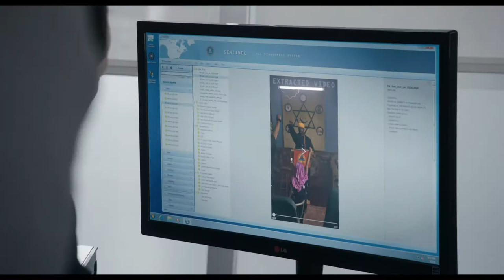THE DAY SHALL COME - Official Trailer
Sometimes it's harder to catch a real terrorist than it is to manufacture your own.

THE DAY SHALL COME is in UK & Irish cinemas October 11th.